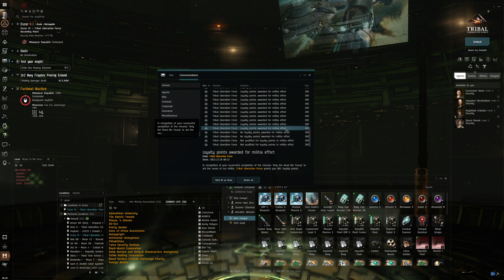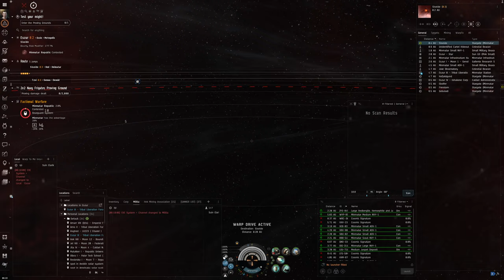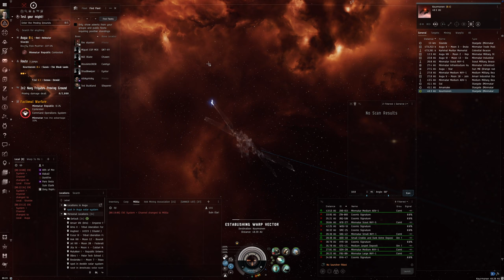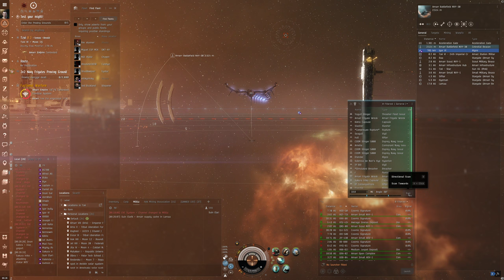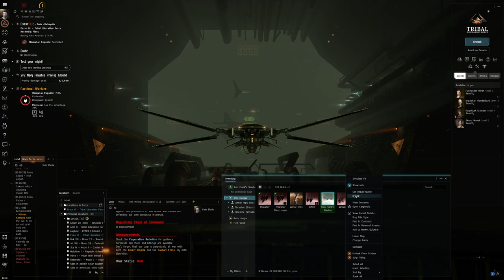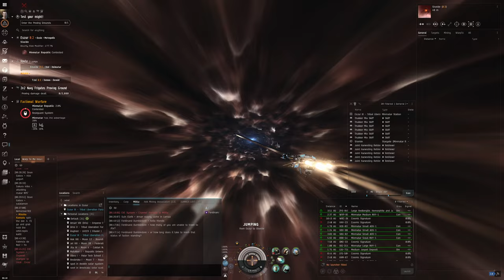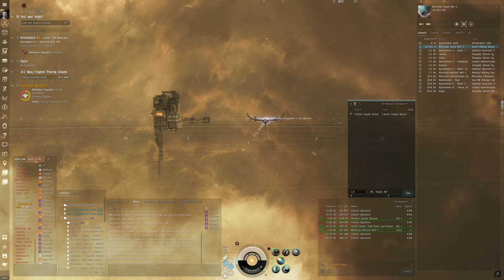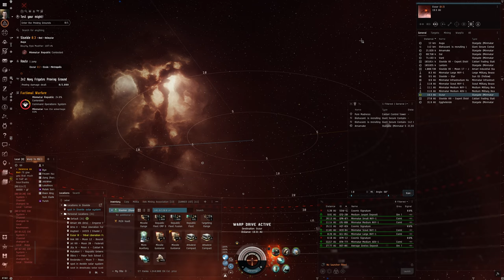Hello World: EVE Online Alpha Experience, Day 150